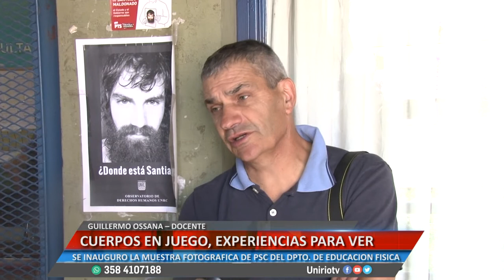CUERPOS EN JUEGO Y EXPERIENCIAS PARA VER - GUILLERMO OSSANA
SE INAUGURO LA MUESTRA FOTOGRAFICA DE PSC DEL DPTO DE EDUCACION FISICA
Facebook.com/uniriotv
Twitter.com/uniriotv